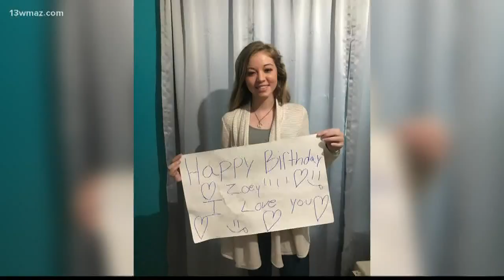Jones County teen gets surprise birthday parade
COVID-19 has made many of us creative when it comes to birthdays. Thursday, one Jones County teen celebrated her birthday with a parade from family and friends.

13WMAZ News is the #1 station for news and weather in the Central Georgia area, serving people in Dublin, Macon, Milledgeville and Warner Robins.